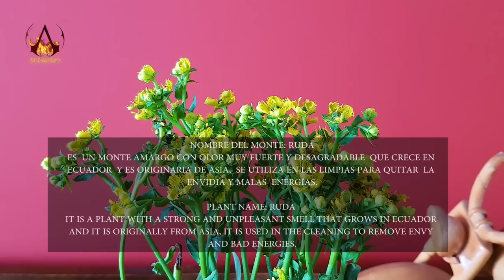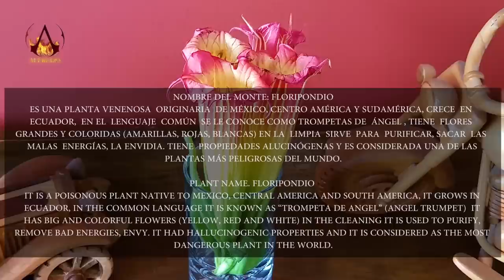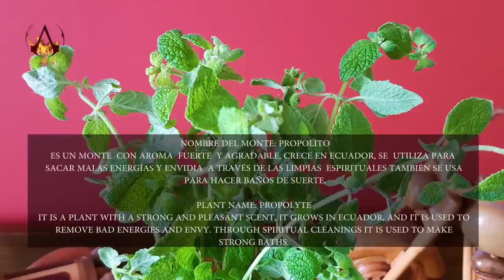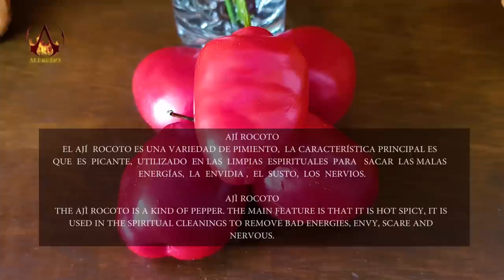DOÑA ROSA - HAIR CRACKING, LIMPIA & MASSAGE, SPIRITUAL CLEANSING, CUENCA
Instagram Claudia:                claudiajiraldo